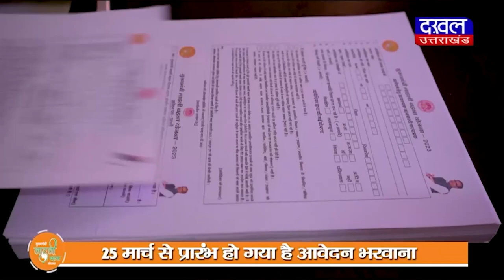DAKHAL NEWS कैबिनेट मंत्री की सरेआम गुंडागर्दी का वीडियो वायरल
कैबिनेट मंत्री की सरेआम गुंडागर्दी का वीडियो वायरल
वायरल वीडियो में मंत्री लात घूसों से व्यक्ति को पीट रहे

news
madhyapradesh news
madhyapradesh
today news
dakhal news
minister